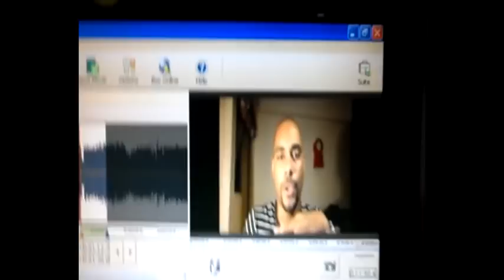en spanglish 2012 (fecha incorrecta -.-)...(en vivo este Domingo 15/01/2012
este año ... es till the world ends ... ''camera ... set ... Go'' ... este dopmingo EN VIVO a traves de twitter la cuenta @guaroa69 a las 5pm ... mandame un email con el nombre tuyo y de tus amigos a ... use condoms ! ! !

FACEBOOK: tienes algo interesante que compartir ? post it on the groups wall ;) pics/vids/links/twix(its all in the mix) it rhymed ... its OUR vlog/blog what ever ..

PREVIOUS VIDEO: otro año que pasa :) (2011)

otro año que pasa :) (2010)

MUSIC: Pass At Me - Timbaland ft Pitbull & David Guetta Lyrics